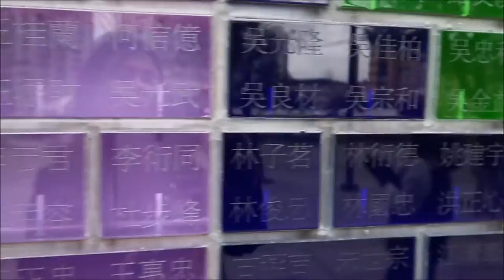Taipei 101, Din Tai Fung, Chiang Kai-Shek Memorial Hall, MRT | Taiwan Vlog #2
Day 2 in Taiwan was spent seeing important landmarks such as Taipei 101 and Chiang Kai-Shek Memorial Hall.  We were lucky to have witnessed the Changing of the Guards which we didn't realize was really ceremonious and pretty long.

And of course, Papa's birthday lunch at Din Tai Fung.  No Taiwan travel would ever be complete without a meal in Din Tai Fung.

@mgatlarge on Instagram
AdventurousMG on Facebook, Pinterest & Twitter.